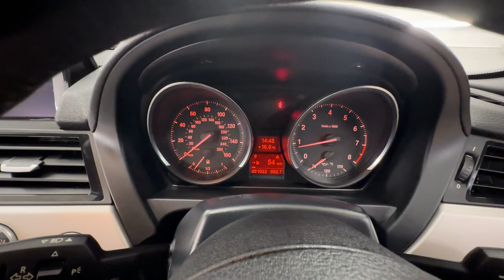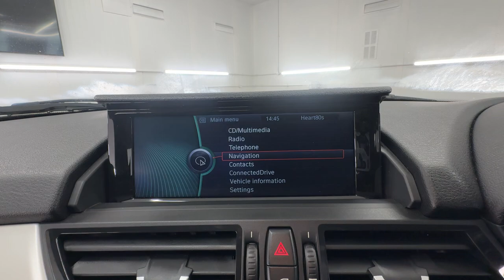Country Car Barford Warwickshire BMW Z4 for sale